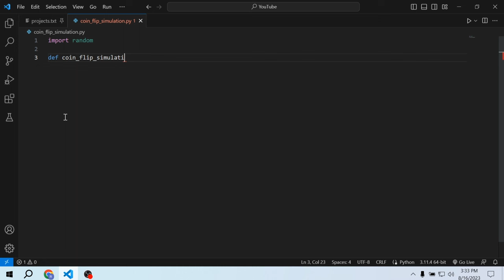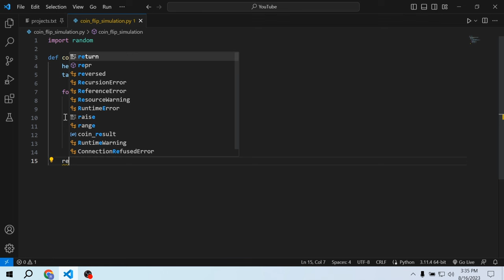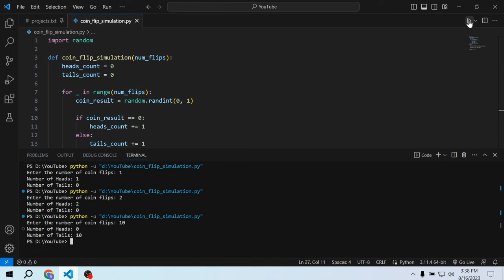Coin Flip Simulation | Complete Beginner Tutorial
Hey everyone, In this tutorial you will learn how to Build a Python Program to Simulate a Coin Flip

Timestamps:
- 00:00 Program
- 02:12 Output